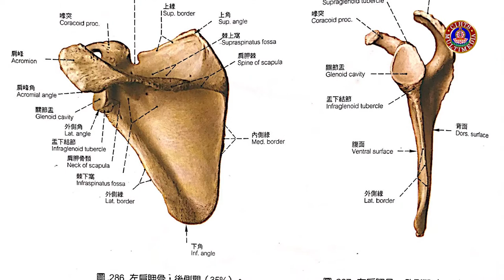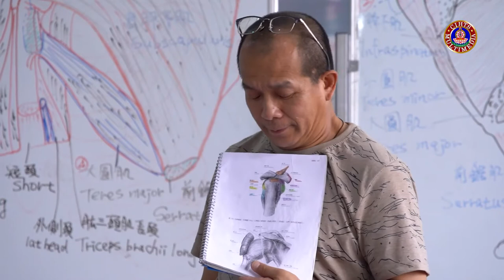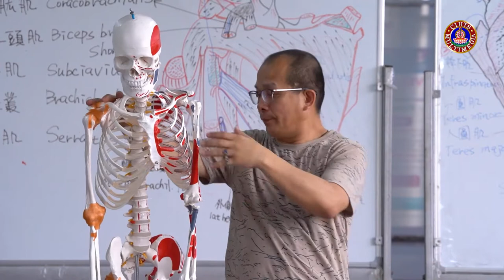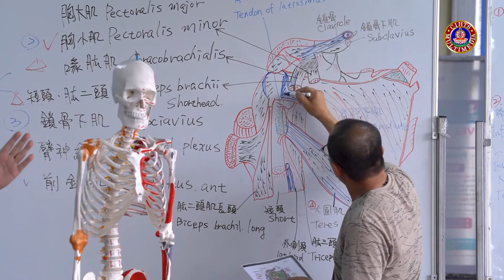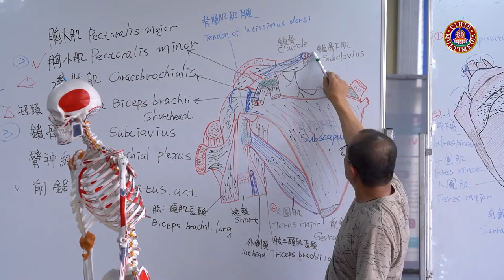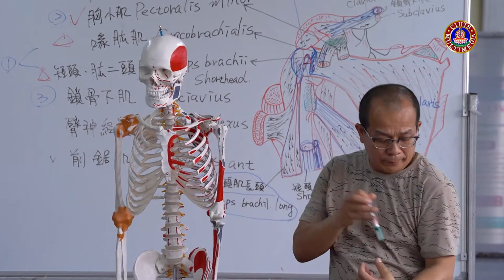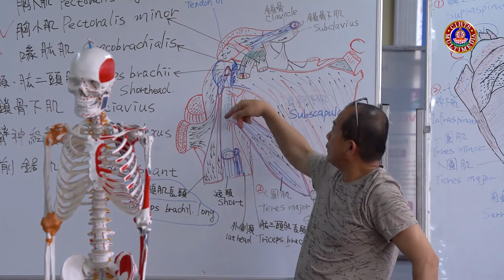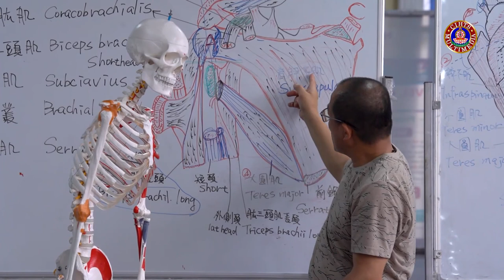གསོ་རིག་ཕུར་མཉེའི་བཅོས་ཐབས། I SOWA-RIGPA PHUR-NYE THERAPY- 12